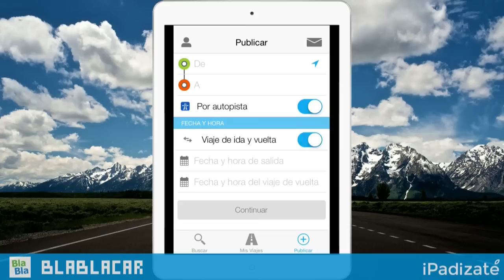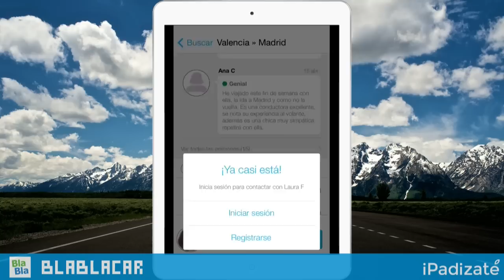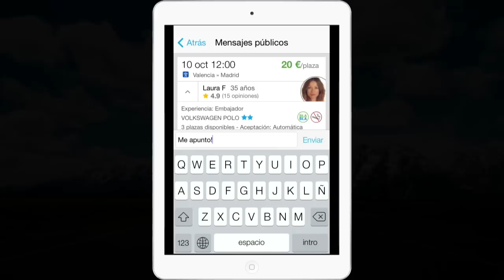BlaBlaCar - Comparte tus Viajes - iPhone 4s, 5, 6, iPad, iPad Air, Mini - Review InApp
***BlaBlaCar HD Review iPad - iPhone

BlaBlaCar es una app que ofrece un servicio que permite conectar a pasajeros y conductores que viajen a un mismo destino, con la ventaja de poder compartir coche y gastos. Esto conlleva a una considerable reducción del CO2 producido por los coches y un notable ahorro de dinero por parte de los usuarios.

BlaBlaCar nos permite realizar una búsqueda detallada del origen y el destino de nuestro viaje y establecer contacto con uno de los más de 10 millones de usuarios activos. De este modo la app permite a los conductores y pasajeros quedar en un punto de encuentro y compartir un viaje juntos.